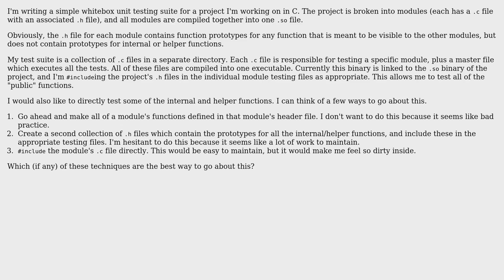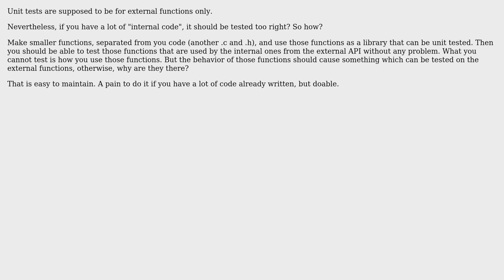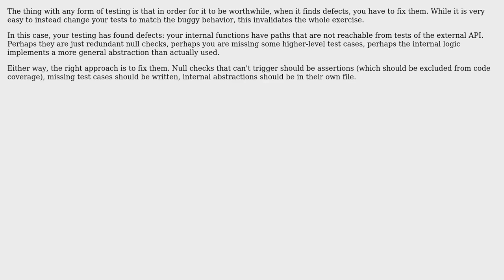Software Engineering: Unit Testing Module-Internal Functions (3 Solutions!!)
Software Engineering: Unit Testing Module-Internal Functions

With thanks & praise to God, and with thanks to the many people who have made this project possible! | Content (except music & images) licensed under CC BY-SA | Music | Images & others | With thanks to user Woodrow Barlow user Tom Penny user soru user cauchy and the Stack Exchange Network Trademarks are property of their respective owners. You are responsible for your own actions.